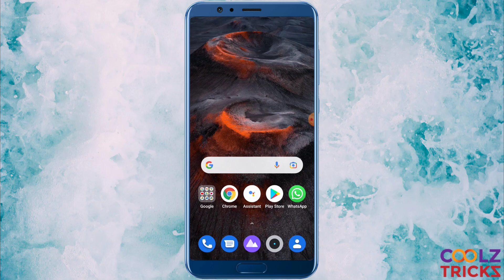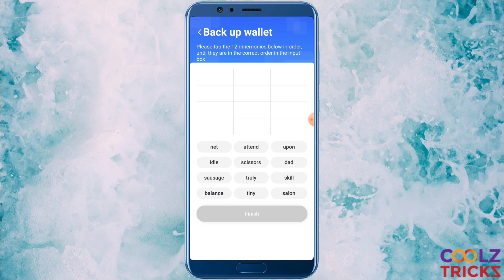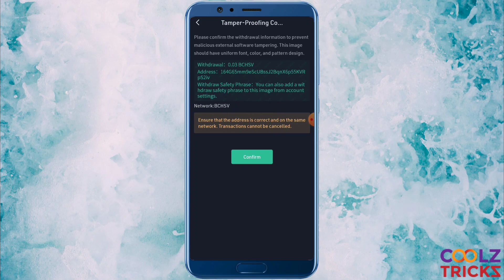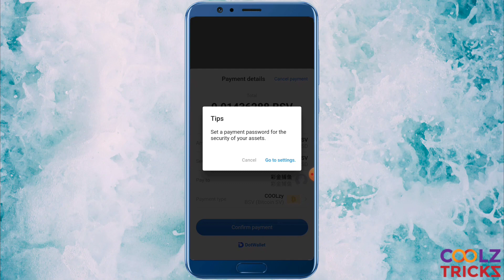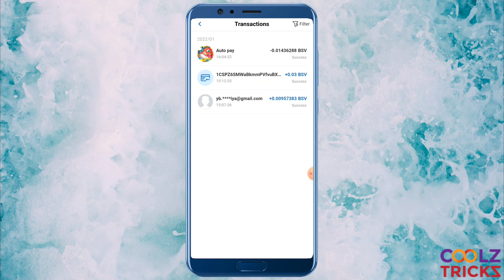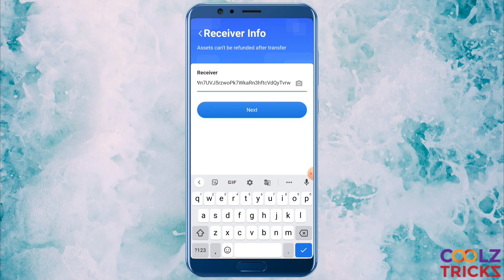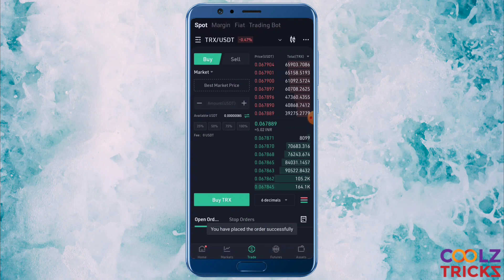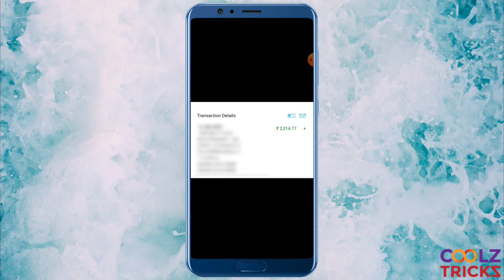[Crypto Loot] Biggest Self earning Crypto Game | Earn 15$ Ul. Times | Payment Proof Added